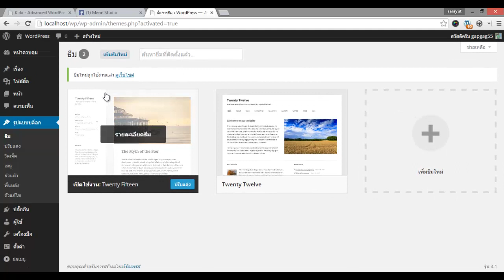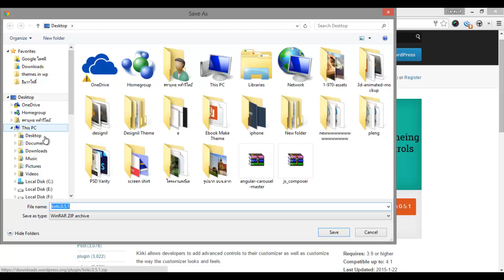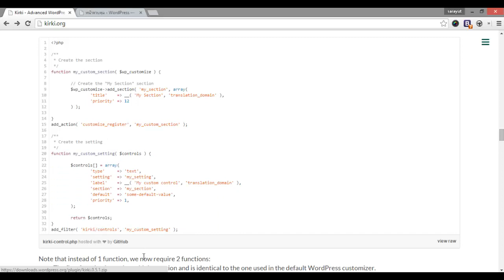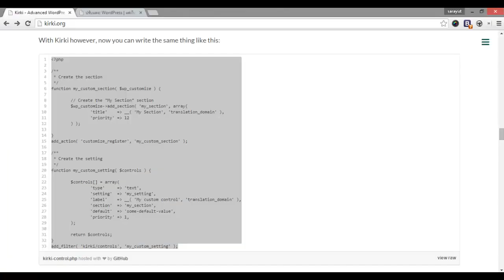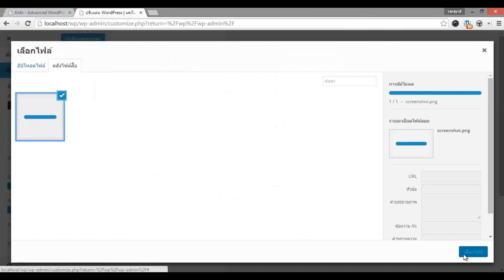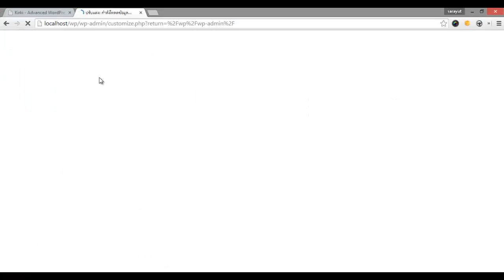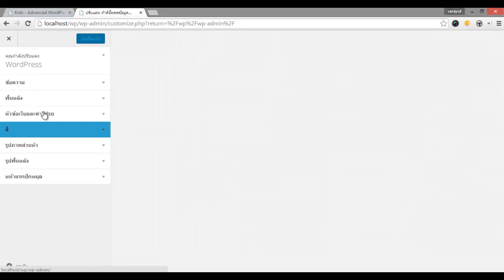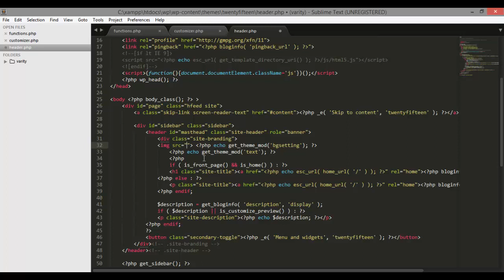สร้าง Customizer ด้วย Kirki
สร้าง Customizer ด้วย Kirki ง่ายๆ อ่านบล๊อกเพิ่มเติมได้ที่